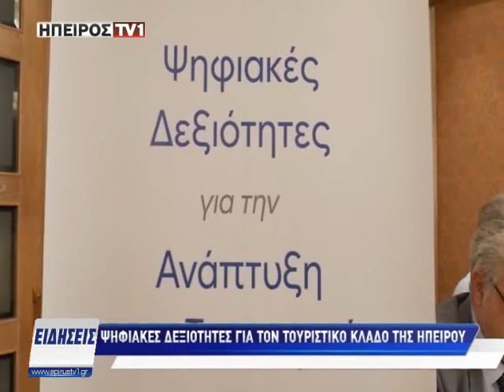Ψηφιακές δεξιότητες για τον τουριστικό κλάδο της Ηπείρου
epirustv1.gr | Ψηφιακές δεξιότητες για τον τουριστικό κλάδο της Ηπείρου | 11/06/2018